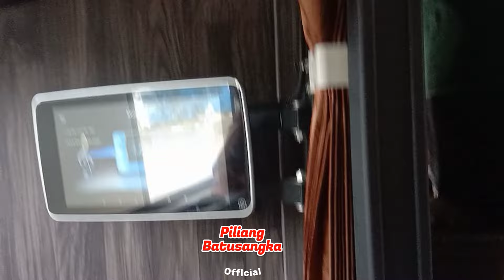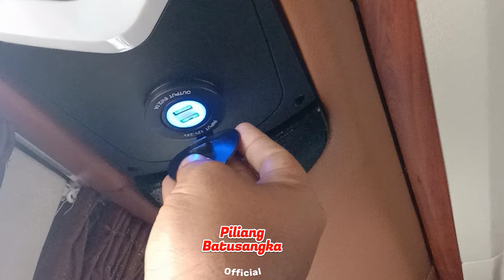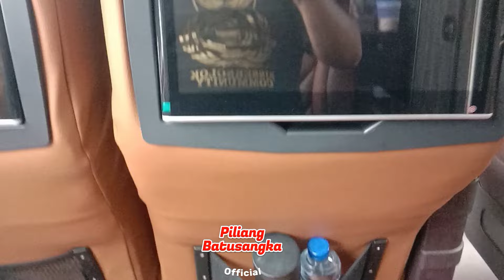Bukan main,,ini Bus apa Hotel Berjalan???Suite Combi,,Sleeper Bus pertama Sumbar-Jakarta